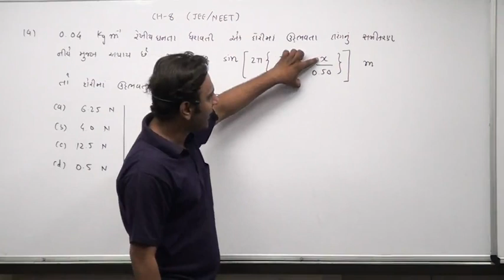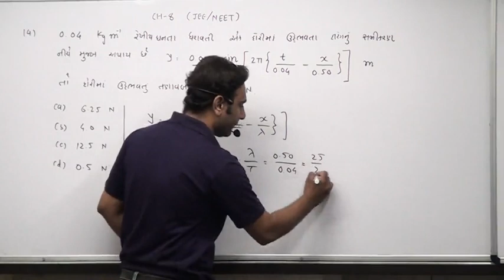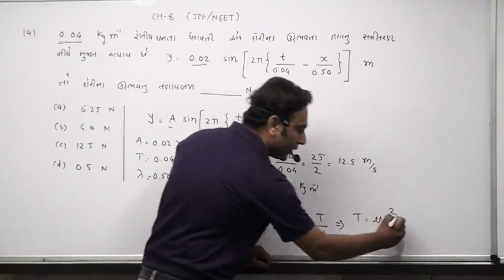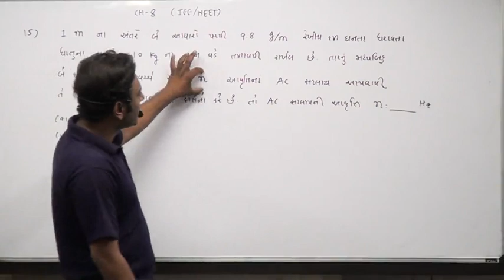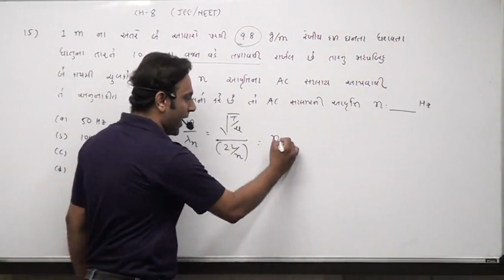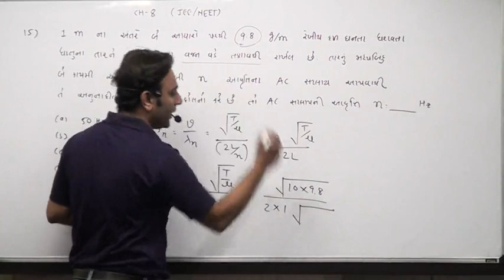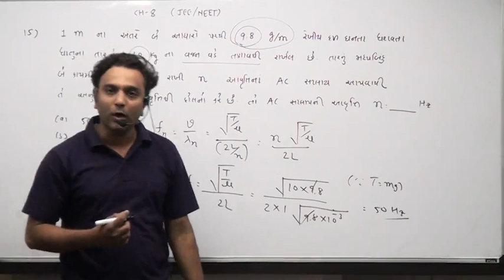CS2P8 7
CET